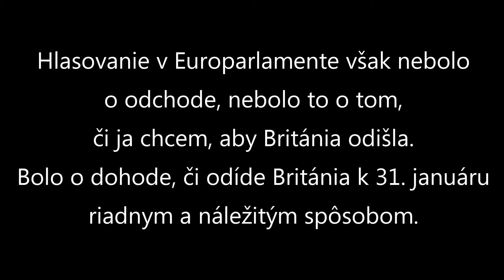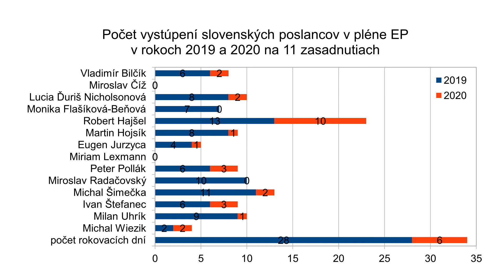P. Pollák (OĽaNO) Nie som nadšený z brexitu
Smer
sociálna demokracia
Róbert Fico
hranol
Robert Kaliňák
Peter Pellegrini
Richard Raši
Juraj Blanár
Peter Žiga
Monika Flašíková Beňová
Fedor Flašík
Ľuboš Blaha
Pavol Paška
Miroslav Číž
Marek Maďarič

SNS
Slovenská národná strana
Ján Slota
Andrej Danko
kapitán
Jaroslav Paška
Anton Hrnko
Gabriela Matečná

Most Híd
Béla Bugár
harakter
Ábel Ravasz
Árpád Érsek
Gábor Gál
László Sólymos

ĽSNS
Ľudová strana naše Slovensko
Marián Kotleba
Milan Uhrík
Milan Mazurek

PS
Progresívne Slovensko
Ivan Štefunko
Michal Truban
Martin Poliačik
Michal Šimečka
Zora Jaurová
Irena Bihariová

Spolu
Miroslav Beblavý
Jozef Mihál
Simona Petrík

SaS
Sloboda a solidarita
Richard Sulík
Lucia Ďuriš Nicholsonová
Jana Cigániková
Martin Klus
Ondrej Dostál

Za ľudí
Andrej Kiska
žalude
prezident
Veronika Remišová

KDH
Kresťansko demokratické hnutie
Alojz Hlina
Ivan Štefanec

Sme rodina
Boris Kollár

OĽANO
Obyčajní ľudia a nezávislé osobnosti
Igor Matovič
Peter Pollák
Gábor Grendel
Ján Budaj

Dobrá voľba
Tomáš Drucker
Anna Ghannamová

Vlasť
Štefan Harabín
prestitúti

Marián Kočner
Ladislav Bašternák
Penta
J&T
ESET
Juraj Široký
Jaroslav Haščák
DPH
kauza
Gorila
Mikuláš Dzurinda
Ivan Mikloš
Iveta Radičová

denník SME
Denník N
Aktuality.sk
topky.sk
Nový čas
Markíza
Televízia JOJ
RTVS
Hlavné správy
Ginn
.Týždeň

Martin Daňo
Braňo Závodský
Monika Tódová
Štefan Hríb

Farma
Let's Dance
Televízne noviny
Šport
Neskoro Večer
Milujem Slovensko
Partička